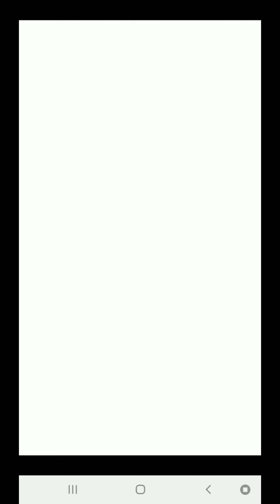Unison League : Treasure Spawn (Damage Down XXL)